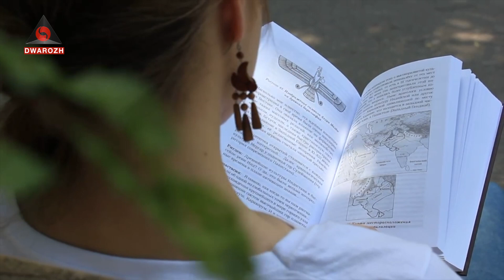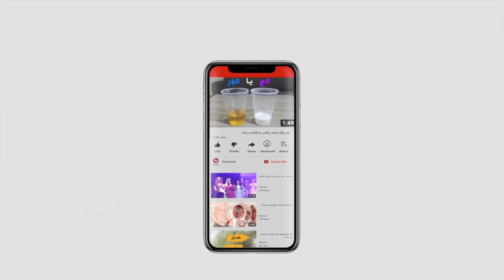7 رێگا بۆ ئه‌وه‌ی رۆژانه‌ زیره‌كتر بیت